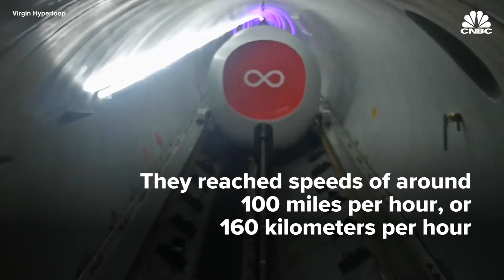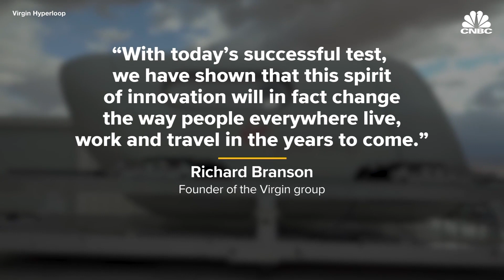Virgin Hyperloop holds first human trial in its superfast vacuum tube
A hyperloop system has transported humans for the first time ever. Virgin Hyperloop announced Sunday that it transported two staff members in a hyperloop pod along a 500-meter test track. Richard Branson, founder of the Virgin group, says it "will change the way people everywhere live, work, and travel in the years to come."